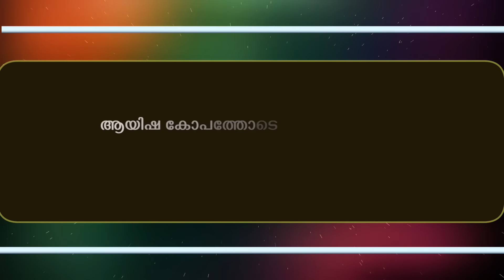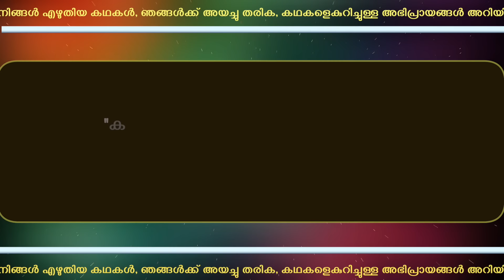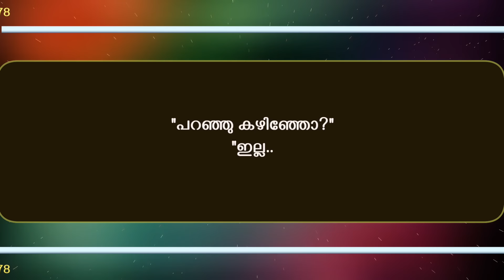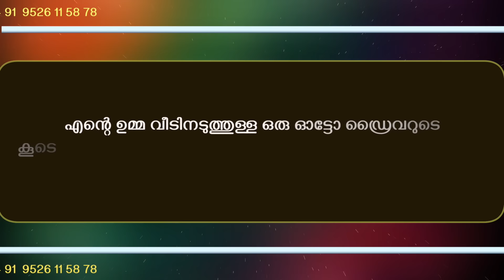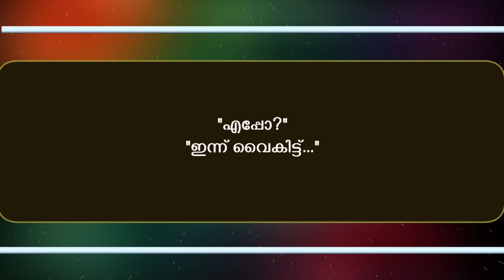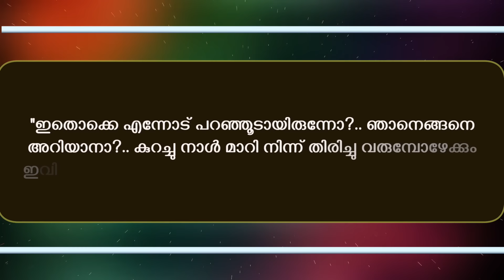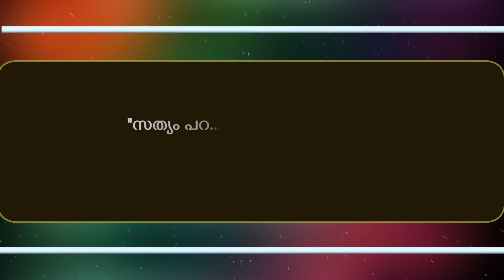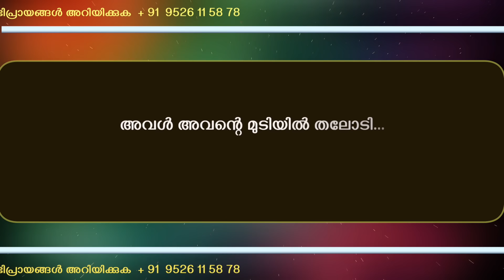ജന്നാത്തിലെ ഹൂറി..- KARNNAN SURIYAPUTRAN - SHAHUL MALAYIL - FAISAL CM NOONJHERI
WRITING - KARNNAN SURIYAPUTRAN